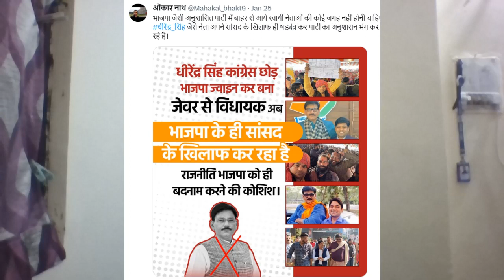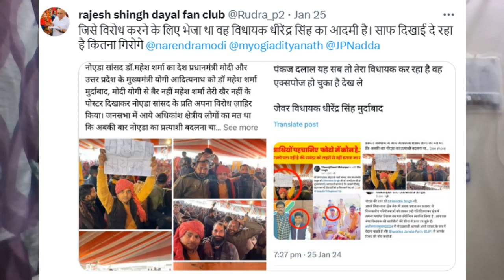पीएम मोदी के रैली मे लगे महेश शर्मा मुर्दाबाद के नारे।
बुलंदशहर मे पीएम के रैली मे लगे महेश शर्मा मुर्दाबाद के नारे। अपने ही पार्टी के रैली मे अपने ही क्षेत्र के सांसद के खिलाफ नारेबाजी तथा पुतला फुके जाने से मिडिया तथा आम जनमानस मे कुछ असमंजस की स्थिति है ।